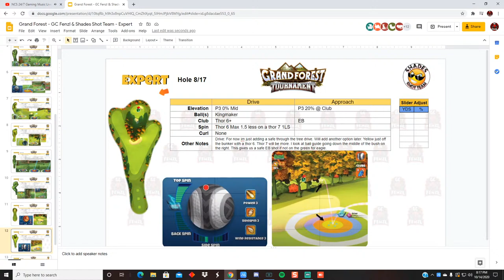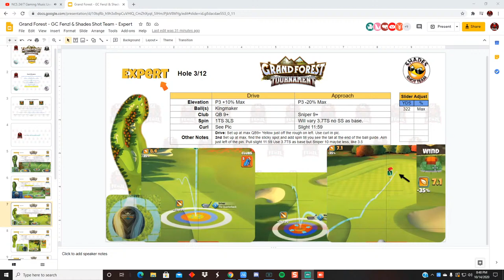Random Tournament Play - Socks off at the door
Member Perks!
*Detailed Member breakdowns.
*Pro Expert & Master Private Streams.
*Private chat room with me.
*Private Hole chats For Pro Expert & Master Divison